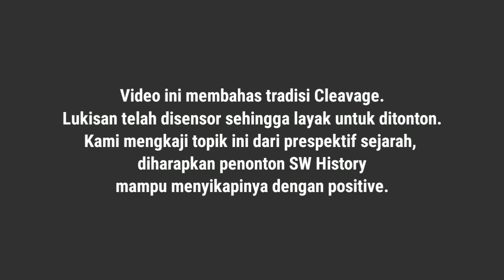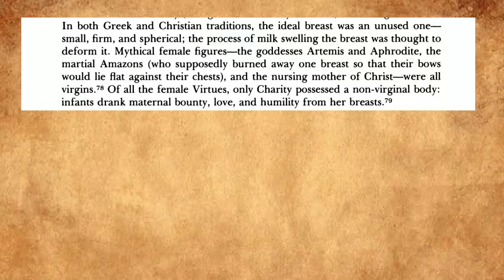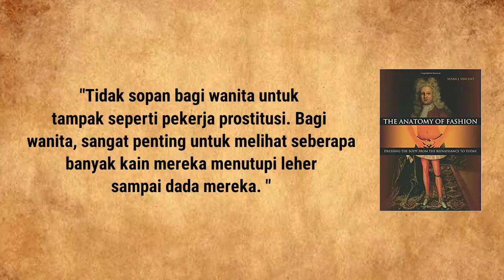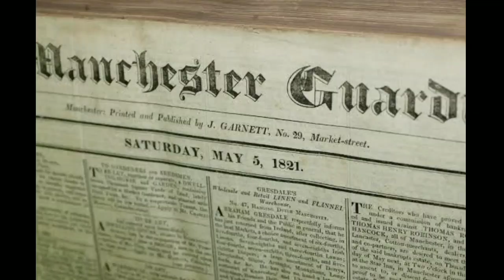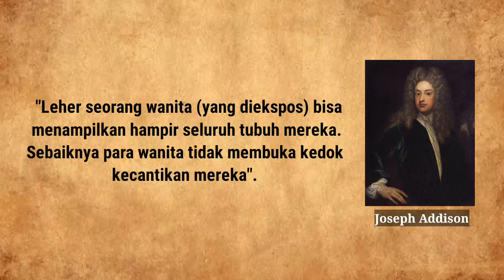PAMER BU4H D4D4 W4N1T4 BANGSAWAN [SEJARAH CL3AV4GE EROPA & ASIA]